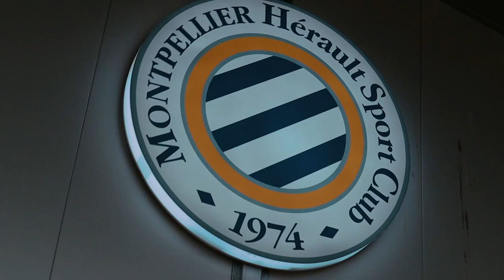A la découverte du Club des Loulous !